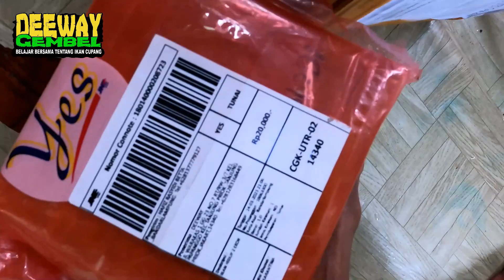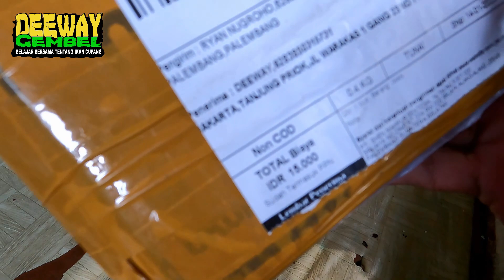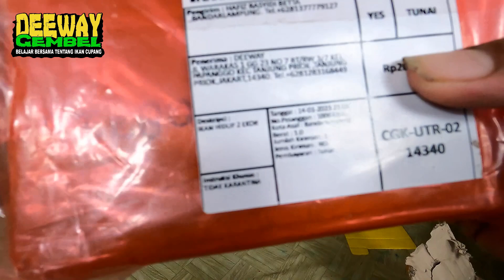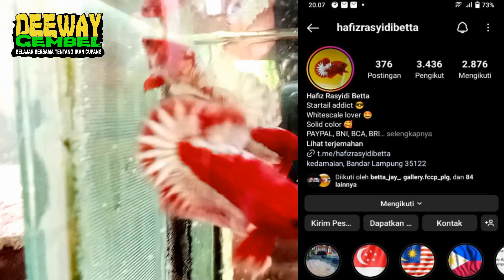RED DRAGON SNOW DAN FCCP NEW GENETIC OF FCCP BONGKAR KIRIMAN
YANG MAU BELI RED DRAGON SNOW LANGSUNG AJA DM KE INSTAGRAMNYA @cupang_papa_el

YANG MAU BELI NEW GENETIC OF FCCP LANGSUNG AJA DM KE
INSTAGRAMNYA @hafizrasyidibetta